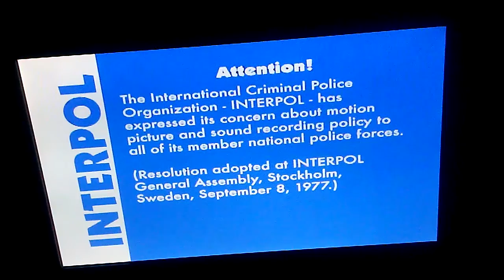May 11, 2018